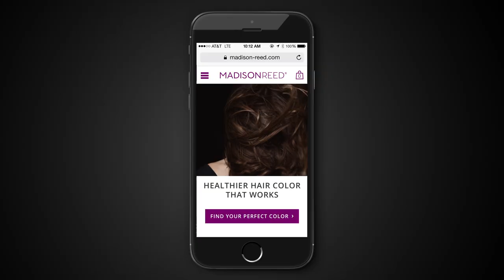Better Ingredients, Brilliant Hair Color At Home | Madison Reed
Madison Reed has re-engineered hair color to be healthier, cruelty-free, and still produce salon-quality results.

You deserve better ingredients and performance from your hair color. That’s why we removed harsh chemicals, and infused our color with ingredients that improve performance, to make your hair look and feel beautiful.

Our Professional Colorists are standing by to support you through your entire hair coloring experience. You can even send us your picture and we'll match your color instantly.

Live Life Brilliantly!